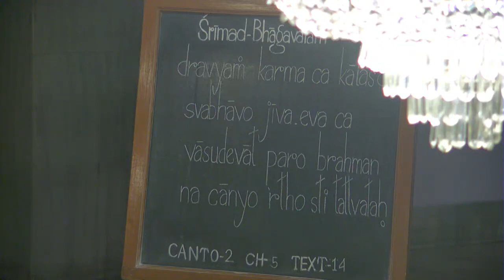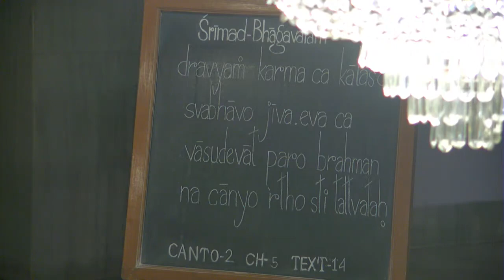HH Candramauli Swami - 2023.02.22 - SB 2.5.14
ISKCON Mayapur on 22nd February 2023